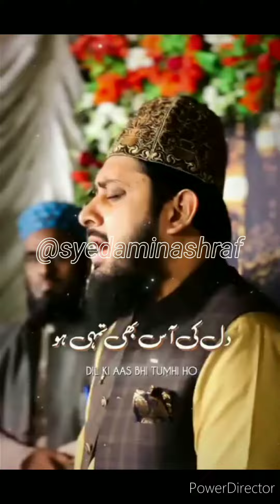Zohaib Ashrafi New Whatsapp Status 2024